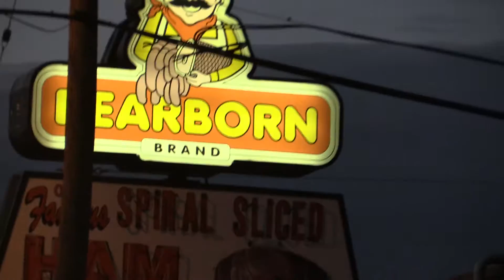Mayor Duggan Thinks Writing Tickets To Property Owners For Graffiti Is The Answer. LOL.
Great idea. Maybe before you start sticking the poor bastards that invested in this city with tickets you should consider you don't provide basic services, like lights, and you have an understaffed police department. And you're going to fine people? LOL. The staff that wrote tickets couldn't tell the difference between commissioned murals and graffiti. You Democrats are hilarious.